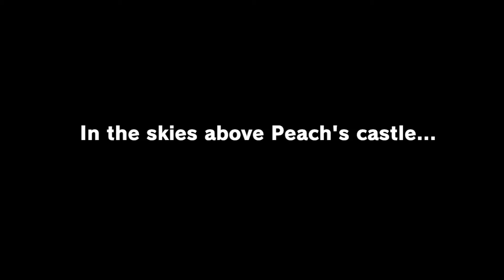Super Mario Odyssey [Blind] #1 - "Jump Up, Superstar!"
FINALLY IT'S HERE. Mario Sunshine 2... oh wait.